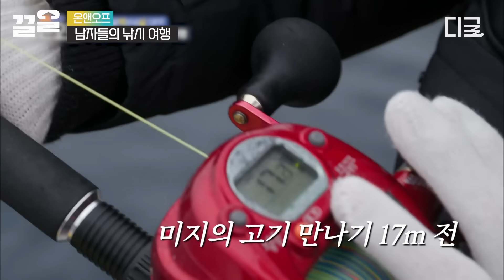[온앤오프] 낚시 시작한 지 20분 만에 68cm 대어 낚은 성시경 클래스ㄷㄷ 이 형은 진짜 못하는 게 없구나...